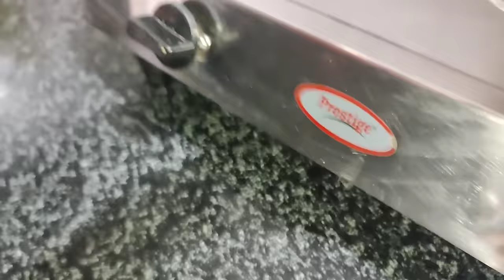गॅसवरती कोलगेट टाकताच कमाल झाली😱| How to Clean Gas Stove Button|Gas Burner Cleaning Without Vineger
How to clean gas burner at home
gas burner cleaning without baking soda
gas burner cleaning without vinegar

general purpose only and not given by any health care
professional. However, every remedy shared on this
channel has been tried by me after due research from
various sources but everyone is different and might
react differently to various herbs. All information is
provided in good faith, however, we make no
representation or warranty of any kind, express or
implied.